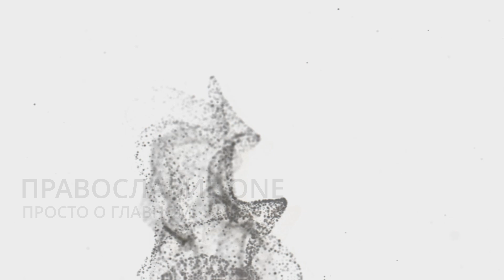Хочешь, чтобы Бог услышал тебя? Сделай это! - старец Савва Остапенко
27 июля мы чтим память старца Псково-Печерского монастыря схиигумена Саввы (Остапенко). Вся жизнь схиигумена Саввы была непрестанным подвигом служения Богу и людям. Он был широко известен как замечательный духовник, неустанный проповедник слова Божия, духовный писатель, простым, доступным языком разъясняющий людям святоотеческое учение о спасении. Но самое главное – он был известен как ревностный молитвенник, имеющий большое дерзновение ходатайствовать пред Господом о людских скорбях и нуждах.
В духовном завещании отец Савва писал: «Если я обрету у Господа дерзновение, то надеюсь ходатайствовать пред Ним за всех вас, и особенно за тех, кто будет поминать меня в молитвах». Старец покинул земной мир, но свет его любви, его молитва продолжают сиять нам сквозь вечность. И так же поучительно звучат его наставления и спустя много лет после его праведной кончины.